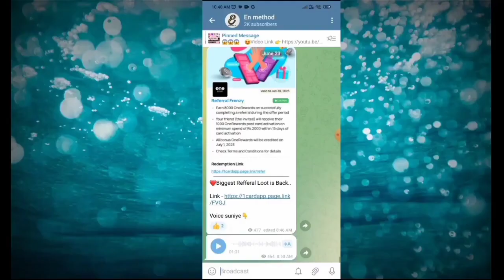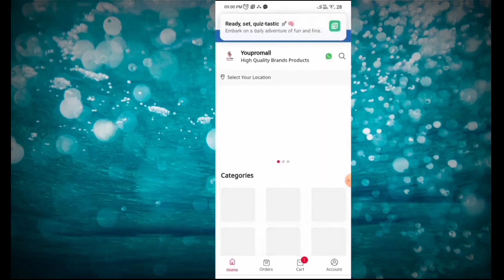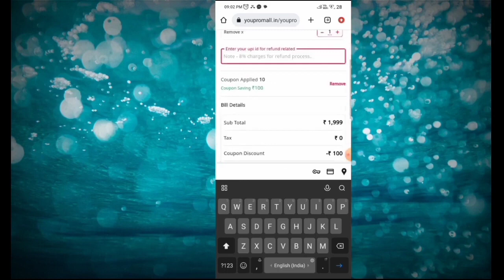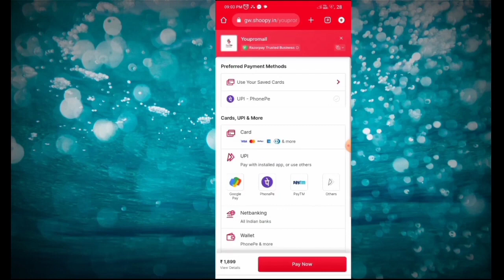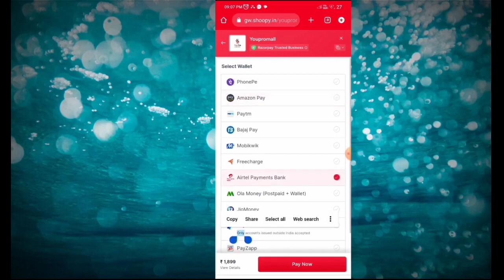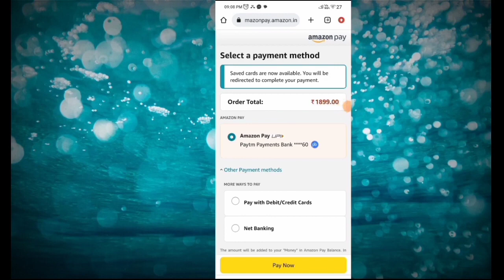flipkart gift card to bank instant transfer | flipkart gift wallet to balance to bank | New website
flipkart gift card to bank instant transfer | flipkart gift wallet to balance to bank | New website youpromall

Flipkart Wallet To Bank Account | Flipkart gift card to bank account 2021| Flipkart Balance To Paytm |

📲Join Now

👇(Amazon To Bank Transfer 0% Trick)

😄Covered Content

Flipkart wallet to bank account transfer
transfer money from flipkart wallet to bank account
how to transfer money from flipkart wallet to bank account
how to transfer flipkart phonepe wallet money to bank account
Flipkart gift card to bank account 2021
Flipkart ka balance transfer kaise kare
Flipkart se money transfer kaise kare
Flipkart wallet se bank transfer kaise karen
Flipkart wallet se bank account me paise kaise transfer kare
gift card wallet flipkart se bank me paise kaise transfer kare
Flipkart gift voucher transfer to bank
Flipkart balance to paytm
how to transfer flipkart balance to paytm